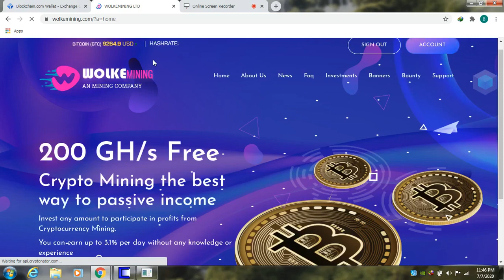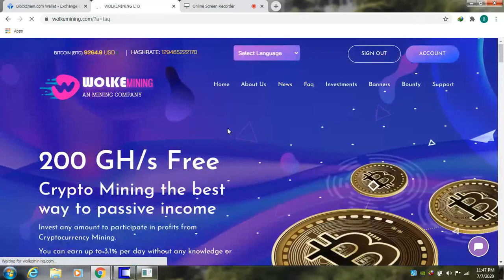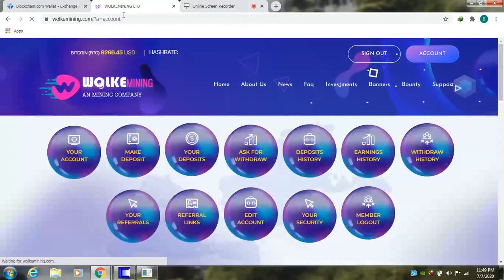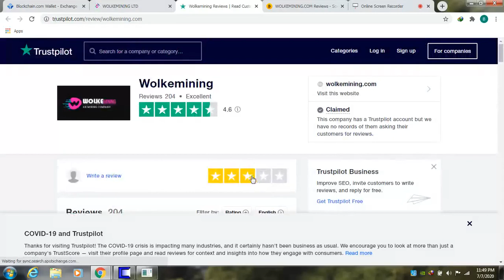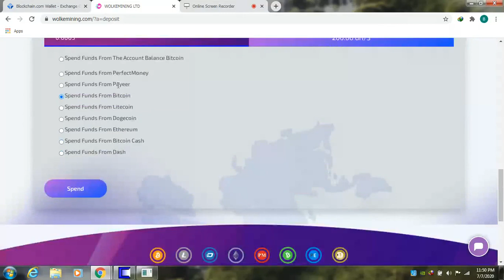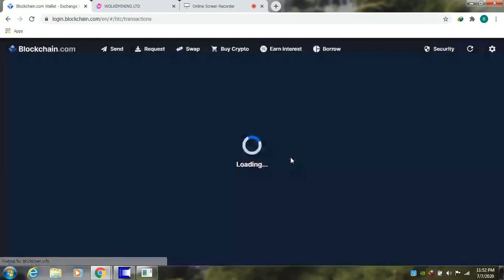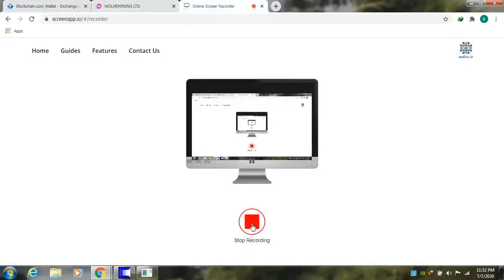Wolkemining - Sign up bonus 200 GH/s New Mining Site (Scam )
Win 250 USDT and 3X Nano Ledger S

bitcoin cloud mining bot, bitcoin cloud mining in hindi,
free cloud bitcoin mining, earn bitcoin cloud mining,
bitcoin mining software, bitcoin mining farms india,
bitcoin mining explained, bitcoin mining apps, bitcoin mining payment proof,
bitcoin mining free without investment bitcoin mining from android
bitcoin mining setups, bitcoin mining software without investment,
bitcoin mining sites without investment bitcoin mining setups in india,
bitcoin mining sites without investment with payment proof,
bitcoin cloud mining bot payment proof, bitcoin cloud mining telegram,
bitcoin cloud mining payment proof how does bitcoin cloud mining works,
how to use bitcoin cloud mining, bitcoin cloud mining hack,